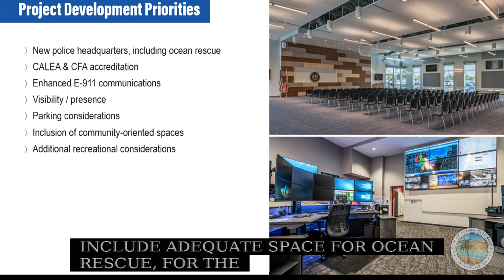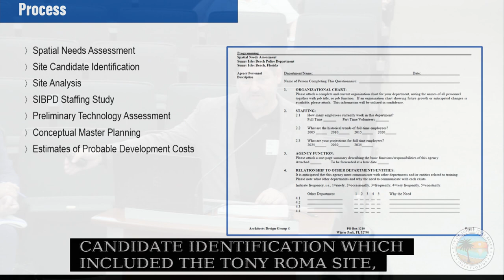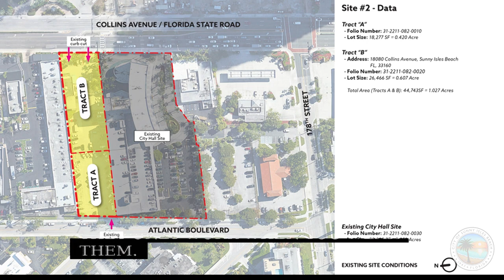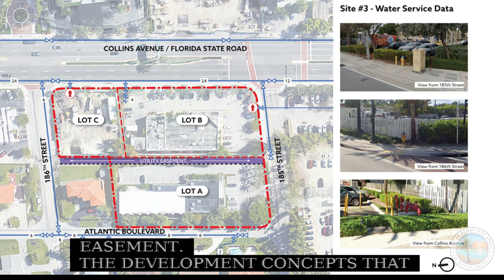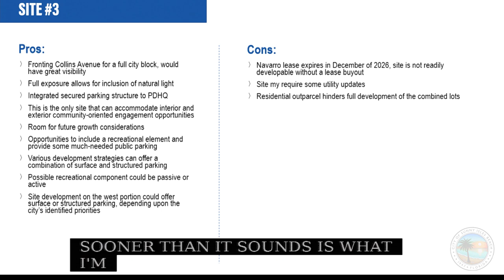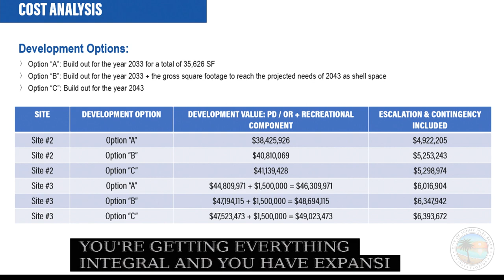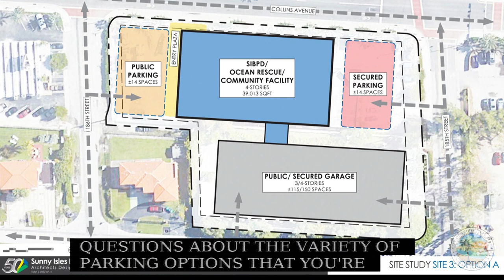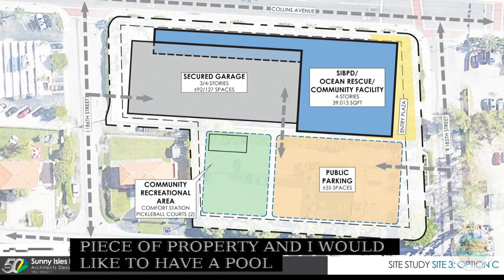May 4, 2023 - Commission Workshop: Police Department Feasibility Study